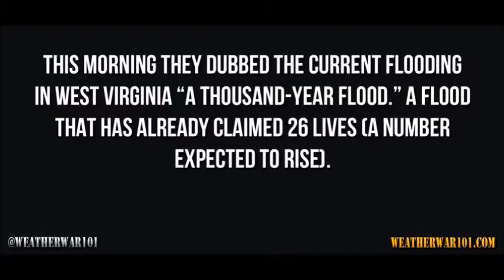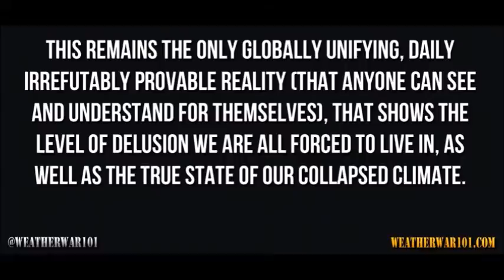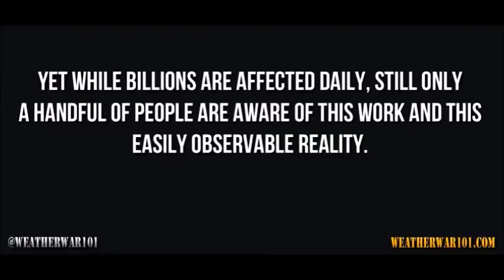WV Flooding Weather Modification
Published on Jun 26, 2016 by Weatherwar 101...this video is in part of a full video, and is his explanation of West Virginia Floods:

It’s the lead story almost every day now. Another ‘historic’ 1,000-year flash flood dropping 10 inches of rain on West Virginia in 3 hours. Trillions of gallons of water suddenly falling on West Virginia (in the middle of the continental landmass) where only hours before there was no sign of any Water Vapor on radar at all. It’s surprising more people don’t ask how that is possible, or, perhaps they do we just never hear about it.

This isn’t an anomaly for flash floods or severe weather however. If you study actual satellite and radar imagery (as I show in this video), you will come to see with your own eyes that this is the only way storms systems develop in this country. Never on satellite do we see storm systems develop over the oceans and large bodies of water (from natural evaporation) and come on shore, we see sudden almost in-place materialization of Massive Water Vapor, within a couple of hundred miles from where the Water Vapor drops as deluge and flash flood.

As you can see from satellite imagery, these burst of Water Vapor that turn into these Flash Floods appear literally out of thin (and completely dry) air. We get no tangible explanation of any kind from meteorologists other than the meaningless “El Nino” and “Low Pressure Systems” misdirections, that don’t explain how this can actually happen. That is why, as an engineer, I embarked on this research two decades ago to begin with. I needed answers that made engineering and scientific sense about why the clouds and storm systems looked and formed the way they do, and how exactly trillions of gallons of water can fall from the sky in a matter of hours – out of nowhere.

Although these bursts of Water Vapor look like they materialize out of nowhere, there is a very easy to understand source. All you have to understand (for geoengineering in its simplest form) is:

1) Evaporating water (Water Vapor) creates clouds.
2) Boiling water creates Water Vapor.
3) When clouds reach Water Vapor saturation, that Water Vapor returns to the ground as rain.
4) If you have enough facilities to generate Water Vapor, you can consistently make rain.

Water Vapor mass doesn’t travel very far before dispersing, and 4 trillion gallons of water isn’t going to stay suspended in the air very long before coming down as rain. Again these are two simple and logical facts that people should be considering, when we are told week after week of these historic trillion gallon events.